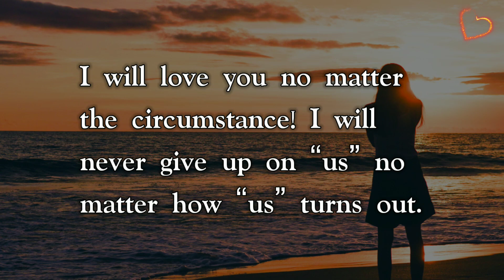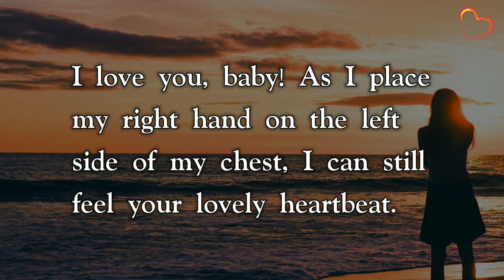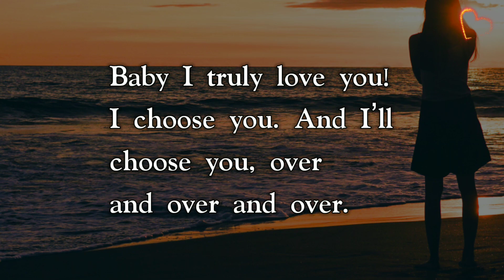Long Distance Relationship💘 Between Us | Love Poems By Rohini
I just wish I could delete the distance “Between Us”. Send this emotional deep love poem to your distant love.